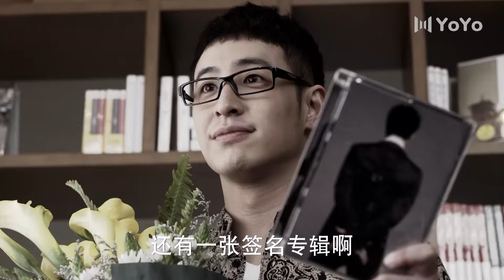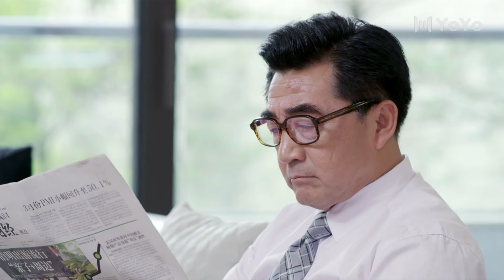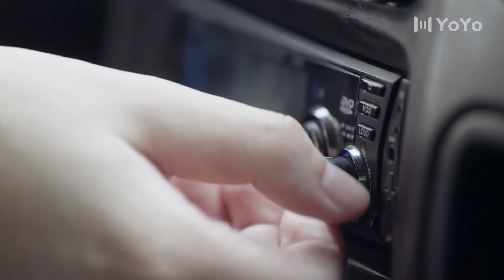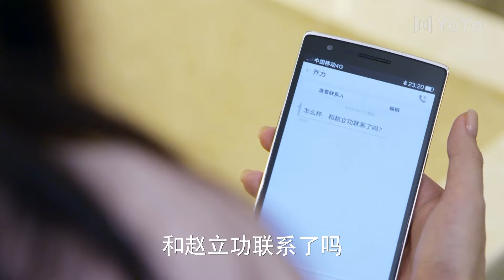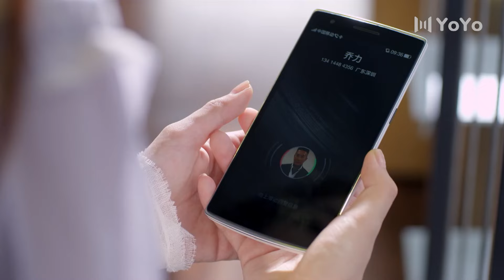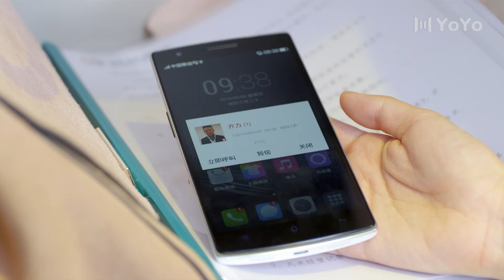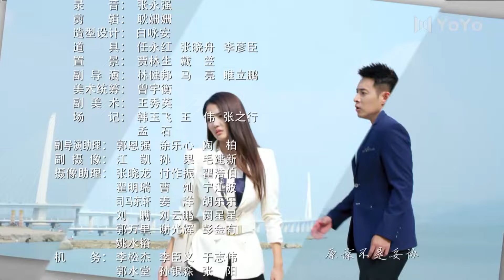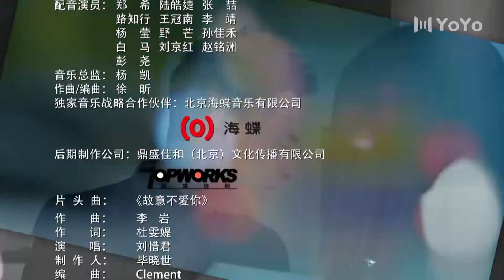【ENGSUB】不得不爱 18 | Be With You（徐璐/潘玮柏/毛晓彤/黄立/张峻宁）优优青春剧场YoYo Fun Station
剧名：《不得不爱Be With You》